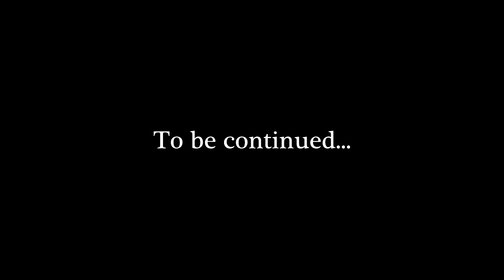Sh*t is Getting Real - A Machine for Pigs part 9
I captured footage from the Amnesia stream two weeks ago (14th June 2014). Here's a video of me playing, cut into episodes.